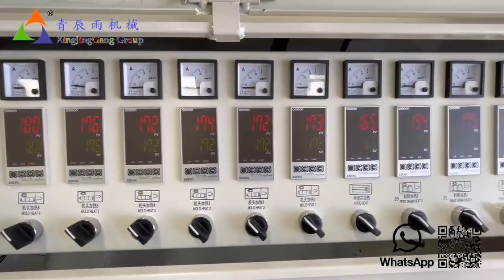PVC Double Pipe Production Line